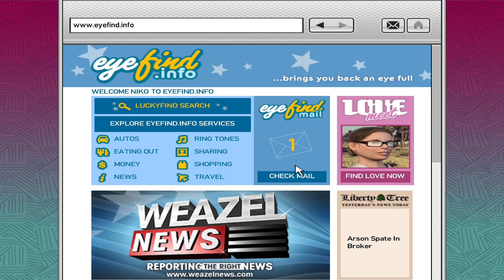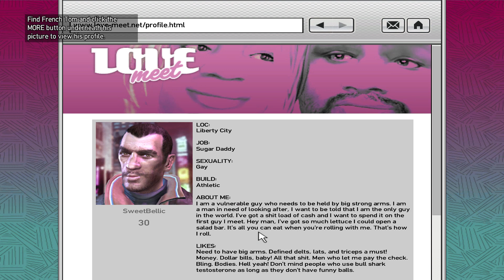GTA IV Mission #26 Out of the Closet #1